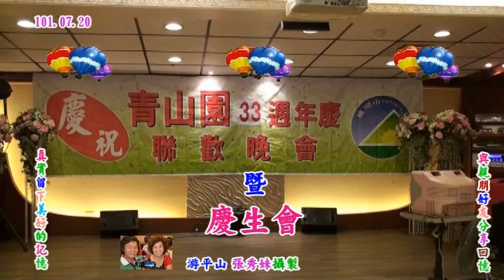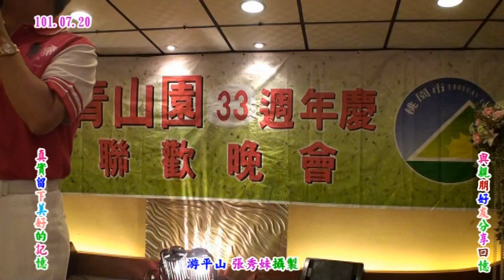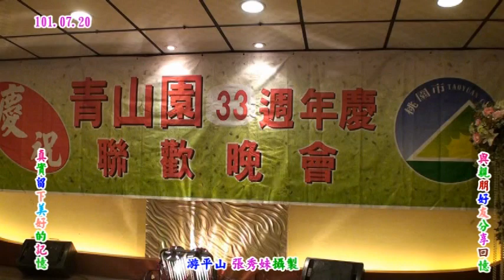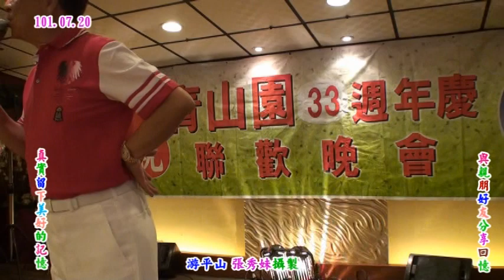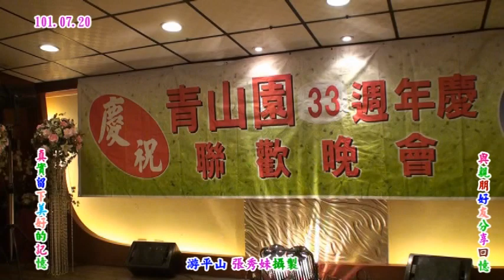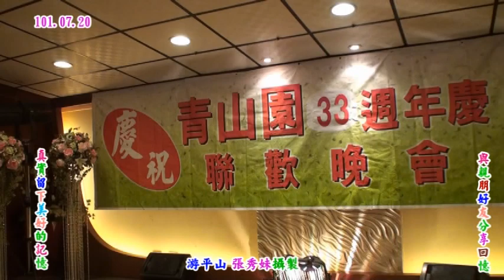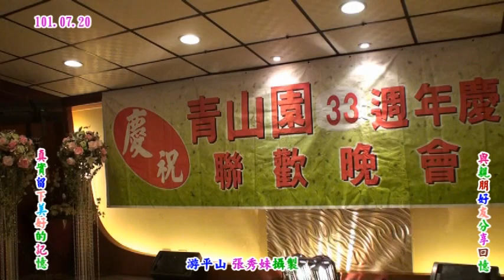101 07 20青山園33週年慶